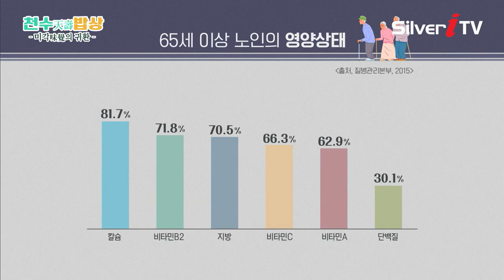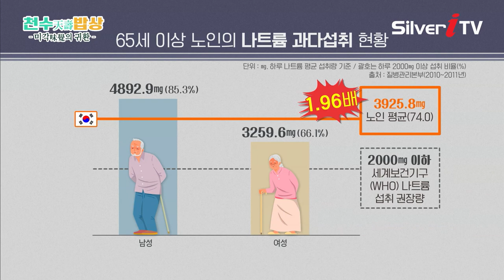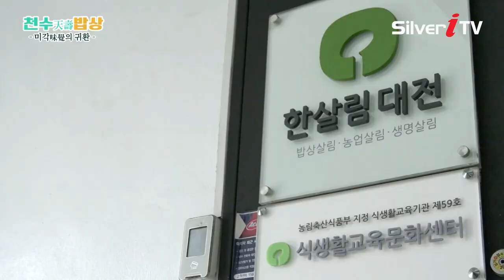지금의 시니어에게 꼭 필요한 건 바로 균형적인 영양 [천수 밥상/실버아이TV]